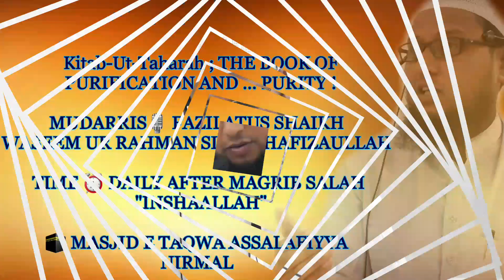📱PAANI KAB NAPAAK HOTA HAI 🎤 Fazilatus Shaik Waseem Ur Rehman Siraji Hafizaullah